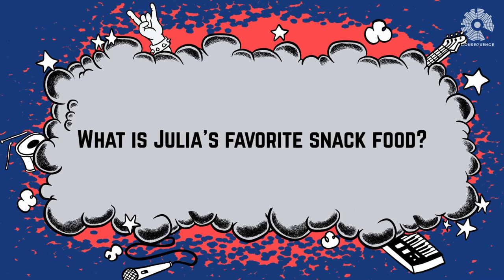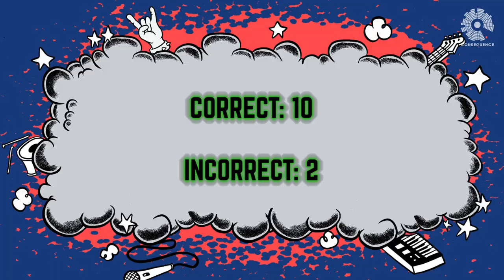Sunflower Bean Play Battle of the Bandmates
To commemorate the release of Sunflower Bean’s third full-length album, Headful of Sugar, we challenged the group to a game of Battle of the Bandmates.

You'd think a group of people spending as much time together as Julia Cumming, Olive Faber, and Nick Kivlen have would know each other pretty well -- the question is just how well. We aimed to find out by sitting them down for a game of Battle of the Bandmates. Challenging them with questions about their bandmates' musical tastes, emoji preferences, and dream gigs, Consequence put Sunflower Bean's knowledge of Sunflower Bean to the ultimate test.